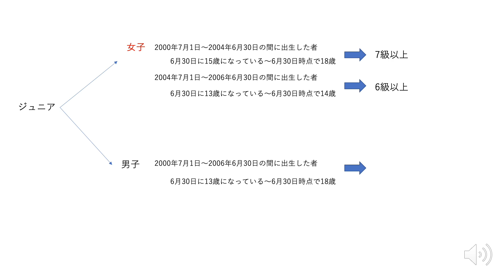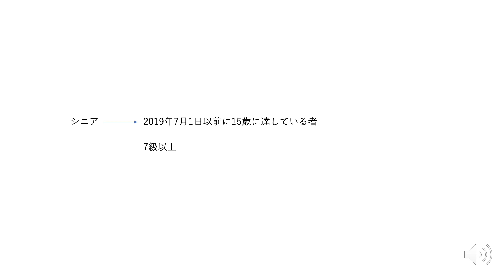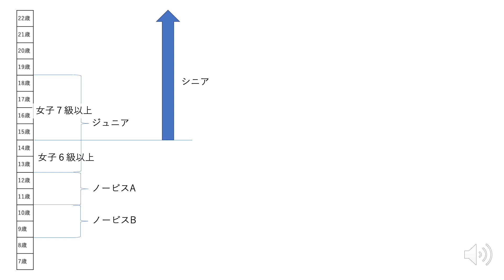ノービス、ジュニア、シニアでの年齢制限等について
意外と知られていないであろう、ノービス、ジュニア、シニアの年齢制限について解説してみました。